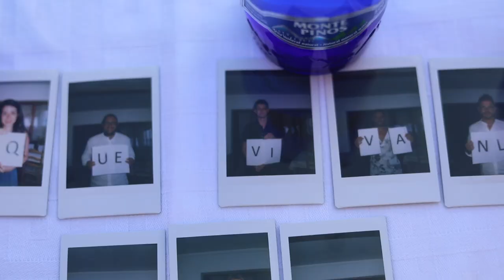ALICE E TOMMASO - TRAILER (APL ESTUDIOS)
Pequeño avance que le entregamos a los novios, Alice y Tommaso antes de darle el trabajo final.

Este video no esta monetizado, tan solo es para publicidad propia.

Música de percusión perfecta para videos de acción, de deportes, intro de canal de YouTube o como música de fondo para videos de tipografía animada.

Música de Acción y Percusión para Videos | Música de Fondo

IMPORTANTE: Para utilizar nuestra música en videos o usos fuera de la plataforma de Youtube (Facebook, instagram, videos institucionales, presentaciones etc.) y videos monetizados en YouTube se debe comprar la licencia para obtener todos los derechos de uso. No está autorizado el uso de nuestra música en videos con contenido obsceno, que inciten al odio, a la violencia, al maltrato animal, o a cualquier tipo de discriminación, ya sea sexual, religiosa, social, etc. Tampoco está autorizado para usarse como pista musical y añadirle letras musicales.

Música registrada en el sistema de contenido ID Adrev. Los videos subidos con esta música pueden recibir una notificación de contenido de terceros. El video o canal no serán eliminados o sancionados por esto, pero no podrá monetizarse el video. Para monetizar los videos es necesario comprar una licencia, la cual te da los derechos completos, incluidos la monetización, el uso con fines comerciales, promocionales, institucionales, etc.

Para eliminar las reclamaciones por contenido de terceros y una vez comprada una licencia se debe adjuntar la licencia (que podrá encontrar en su "dashboard/downloads" en audiojungle), sus datos y la dirección de su video en el siguiente Las reclamaciones son eliminadas entre 24 a 96 horas. Como segunda opción también puede contactarnos a con los datos de su licencia, el link a su video, y gestionaremos ante adrev la eliminación de la reclamación.

Para los videos en YouTube que usan nuestra música sin licencia, lo invitamos a poner este link en la descripción de su video:

y seguirnos en